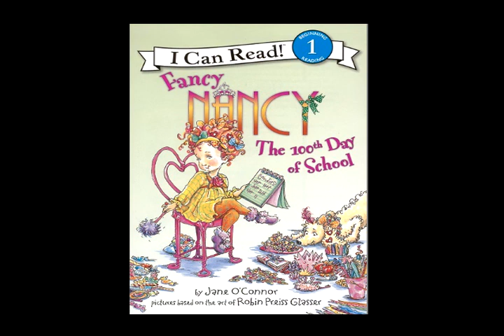Fancy Nancy The 100 Day of School